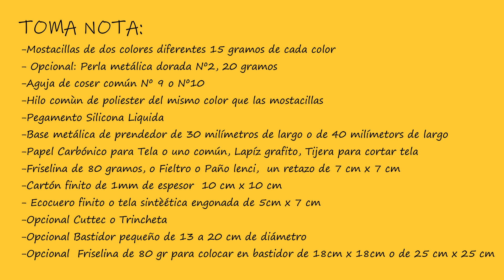Bordado del Prendedor Tercera Parte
💎Curso Online de Técnicas de Bordado 66 Clases Online
Enlace para ver más info ⬇️

💎✨Pack x 5 Cursos Online  de Bordado en Pedrería

⚜️👑Pack x 4 Cursos Online de Bordado de Accesorios

Clases Online Grabadas, comienzas cuando quieres y avanzas a tu ritmo
ACCESO ilimitado al contenido del curso.

👁‍🗨️Ver más Cursos, Visita la tienda Online  Desde Latinoamerica, EE. UU. y Europa

👁‍🗨️Ver más Cursos, Visita la tienda Online  Desde Argentina

Consultas al  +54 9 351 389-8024